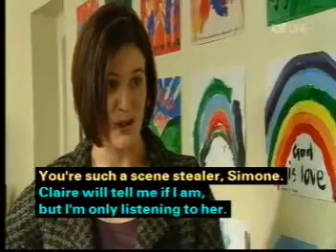Shortland Street ep 3465 pt2/3